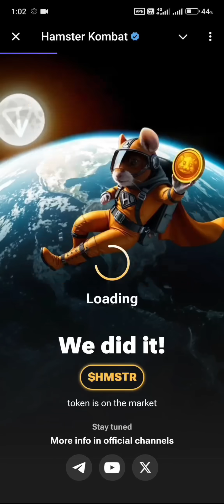17 November 💎🔑🐹 Puzzle Trick: P2E Hamster Kombat key MiniGame Solved, slow step by step! 🎮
🎉 🎉 🎉 September 26th HMSTR AirDrop 🎉  🎉 🎉
 🎁 🧧 Give away of upto 500 multiple 1 time Redeemable Key codes given in Pinned comments.
** 17th November Key Puzzle Solved! 🗝️**
Unlock your free key today, Cipher all at one place, if you're new to the game, join the Airdrop using my link below to get started:

❤️❤️❤️👇  1000 Dollars Projects with Zero fee❤️❤️❤️

1000 dollar worth projects with no Transaction fee and there is also the 1st faucet on TON.

Above links are my favourite projects right now.
DYOR before joining please.
🎁 **Special Giveaway:** I’m dropping some exclusive key codes in the description, so keep an eye out!

Note ::::::  Claim between 10 to 15 codes daily please, Never claim more than 15 codes in a day please

Your support means a lot and helps keep the content coming! 🚀

Hamster kombat mini Game 17th November puzzle game | Puzzle game Solved | Hamster kombat | Today Mini

17th November Hamster kombat Daily Mini-Game ( Puzzle Solved ) Easy Non Repetitive

Puzzle game
Hamster kombat
Puzzle game solved
Hamster kombat mini game 17th November
Hamster Kombat mini game November 17th
Daily Cipher
Hamster cipher
Hamster
how to get a mini game on Hamster kombat
hamster kombat daily cipher code November 17
hamster kombat daily cipher Morse November 17
hamster kombat daily cipher today November 17th
hamster kombat daily cipher 17November
hamster kombat daily cipher combo 17November
16November daily cipher
hamster kombat
hamster kombat combo
daily Cipher hamster Kombat 17November
how to complete daily mini game in hamster kombat
daily chiper
mini game
today mini-game
How To Play And Complete Hamster Kombat Mini Game Today (17 November, 2024)
November 17, 2024 mini game